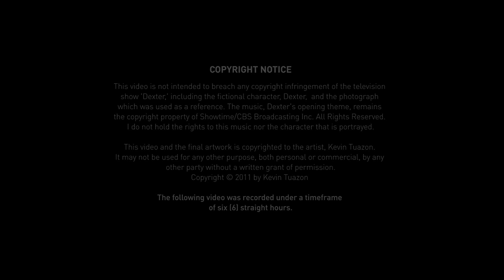Time Lapse Michael C Hall as Dexter Morgan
Kevin Tuazon - Best Artists Around the World